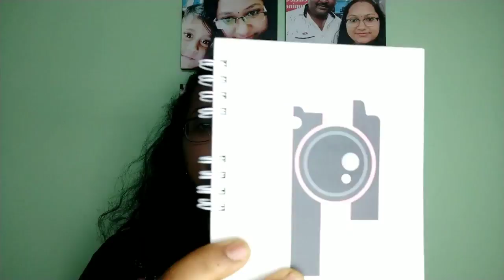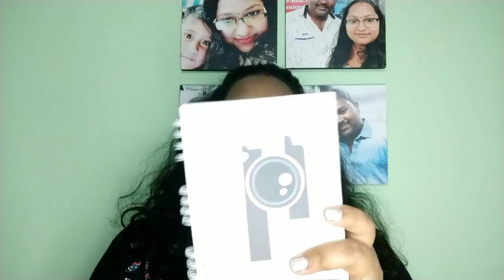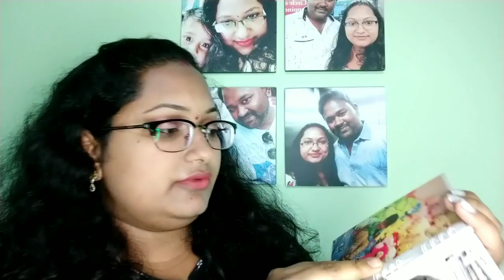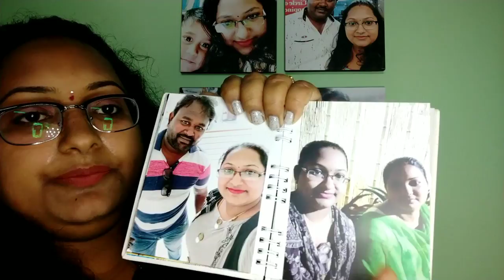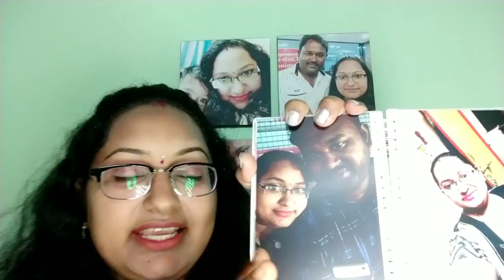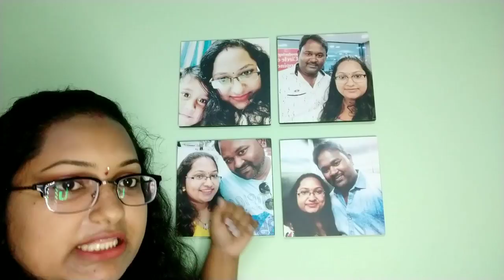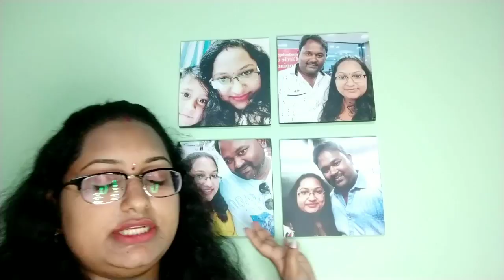Personalized Piktiles details // Photo books and photo prints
Hai folks...

Today's video about an app which makes personalized photo prints and some different types of photo books...

Pikbuk

You have to install the app of pikbuk to order...